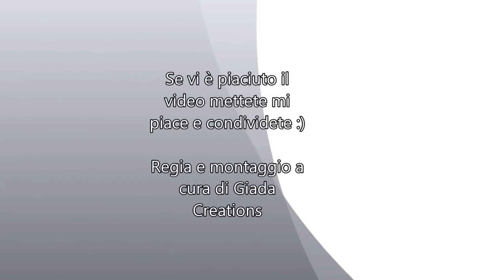meringa al microonde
Un modo semplice per fare la meringa per torte, oppure piccole decorazioni per torte e dolci, cotta a microonde.